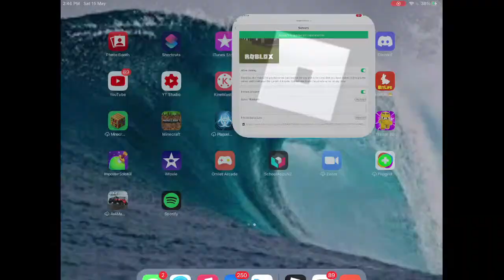Going AFK until 100 MAU join my game! Link in desc.